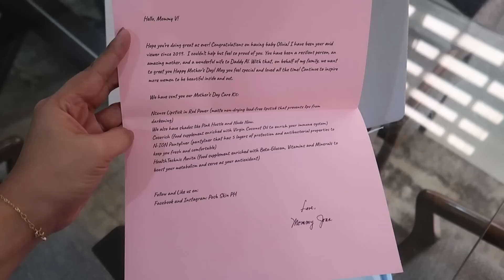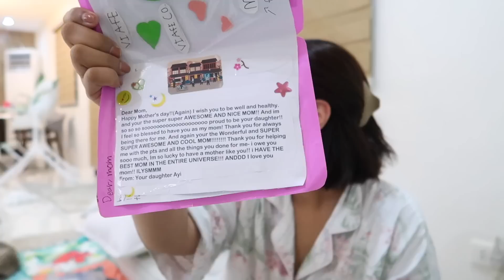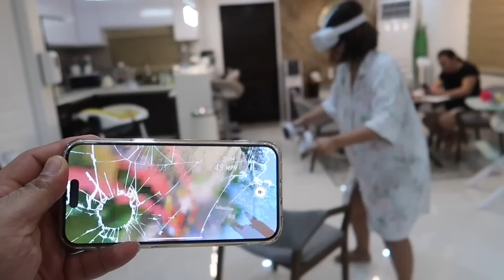ANG SULAT NI AYI NA NAGPA-IYAK SAKIN + GANAP NUN MOTHER'S DAY | AustriaFamilyVlogs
PLS FOLLOW US ON:
FB: VIA by Via Austria

Love love,
Mommy Via :)